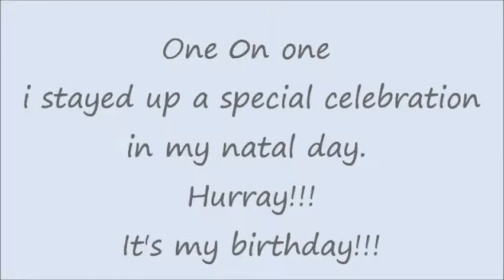Mon grand jours d'anniversaire !!! My big day!!!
Moments in my life..Moment de ma vie!